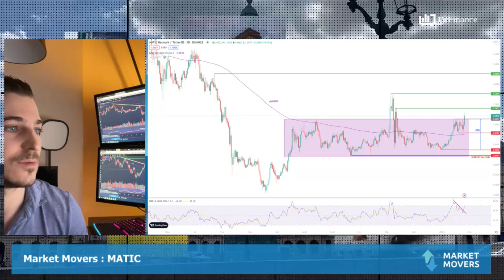MATIC : Sortie de range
MATIC : Le token a connu une période de consolidation latérale depuis l’été dernier. Les cours ont pris appui sur la moyenne mobile à 200 jours avant de sortir de ce range par le haut de manière impulsive, dépassant ainsi la résistance à 1,0551$. Cette forte dynamique devrait se prolonger jusqu’à la résistance à 1,1621$ dans un premier temps. La résistance à 1,3071$ sera l’objectif suivant. Une rupture du support à 0,9167$ annulerait cette prévision.

par Alexandre Ionescu, analyste indépendant